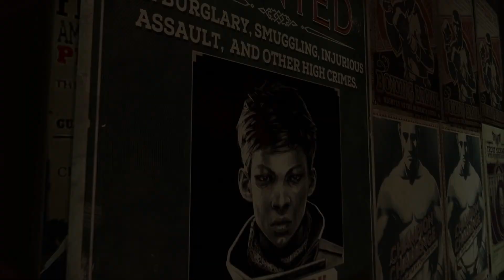Dishonored Death of the Outsider Review - (Buy Or Not - Performance Analysis)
This video is a PC Review of Dishonored Death of the Outsider. I hope you going to enjoy this one ;) In This Review i tried to explain every aspect of the Dishonored Death of the Outsider from Gameplay to verdict that you should buy this or not. This review include small footage of Dishonored Death of the Outsider trailers.